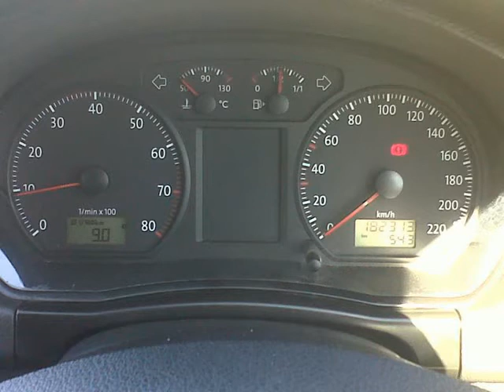2010 VOLKSWAGEN POLO 1.6i Comfortline Auto For Sale On Auto Trader South Africa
2010 VOLKSWAGEN POLO 1.6i Comfortline Auto For Sale On Auto Trader South Africa

Vehicle Specs:
232000 km
Sedan
1.6 l
Petrol
Manual
4 Doors
White
Full franchise service history
FWD
1 Owner